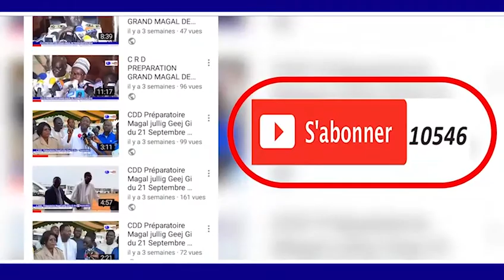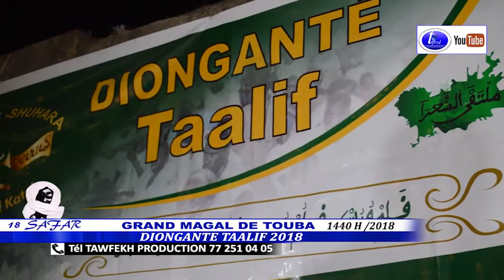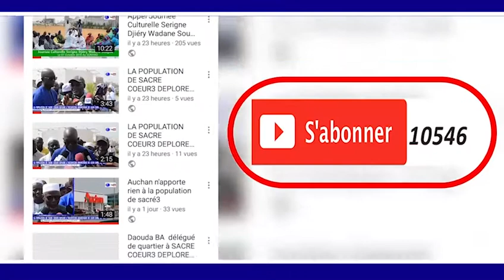MAGAL TOUBA 2018 DIONGANTE SERGINE CHEIKH N.LO N4